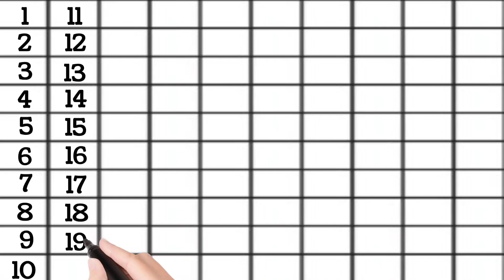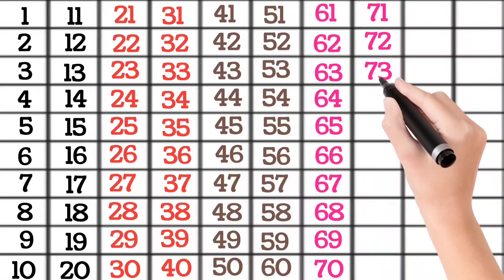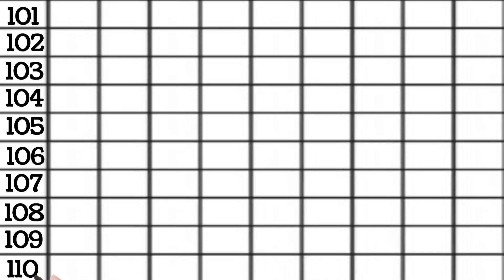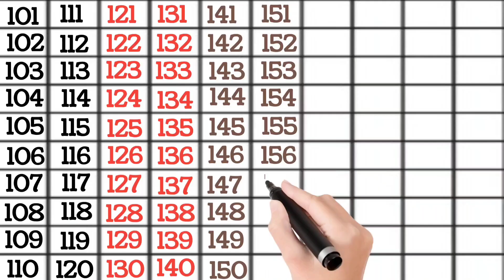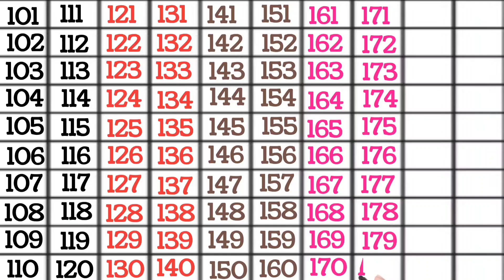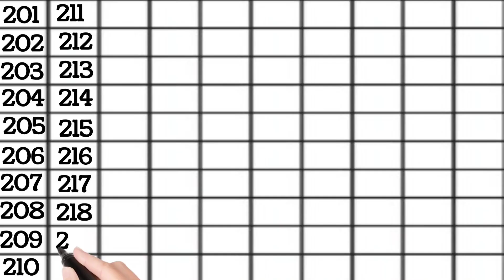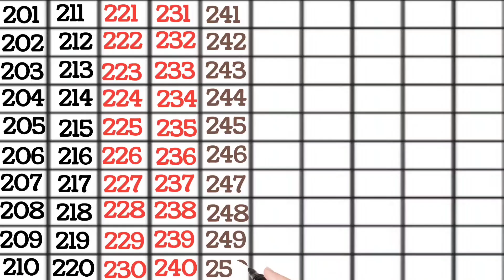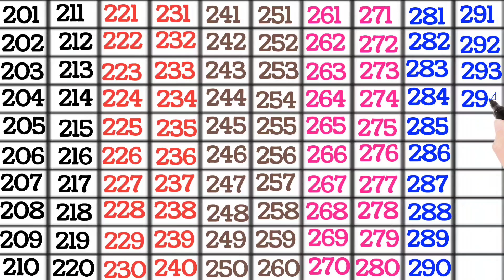Counting 1 to 300, 1se 300 tak ginti,1-300 ginti123456789..100 Tak, 🔢 Numbers@RuhiStudyClasss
Let's do Counting 1 to 200 ina new style, Numbers 1 to 200, 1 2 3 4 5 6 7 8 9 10,@countingkingdom

About this video :
 Let's Do Counting Numbers 1 to 300.Count to 100, Count to 300
Is video main main apko 1 to 300 counting sekhaon gee woh bhi bohat easy way main .
Counting learning from 1 to 100, 101 to 2ed00 numbers counting 1 to 100 , 101 to 200 through whiteboard animation and colorful animation it will be easy and simple for kids to count to 100 and learn numbers counting 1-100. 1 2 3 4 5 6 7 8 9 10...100, 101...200
Happy Counting.. 😊🤩

Queries for reference :
Kids Gyan
Learning counting 1 to 200, Learn 123 Numbers, Learn kids education, Numbers for kids, Ginti, Counting Numbers, Pre school Learning, class Nursery, 123, 123, Number Song, Ginti hindi or English me, 1234 Counting, Learn to Counting 1 to 100, one two three, 123 numbers, one two three song, 1 to 100 counting, 1 to 10 kids song, ek do tin, 1 se 200 tak counting,
123
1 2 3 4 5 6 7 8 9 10
1 2
abcd
1 2 3
ginti
1234
counting
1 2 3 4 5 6
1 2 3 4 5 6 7
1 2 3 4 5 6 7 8
12
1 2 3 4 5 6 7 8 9
1 to 100
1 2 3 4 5
123 123
गिनती
1 2 3 4
12345
abcd abcd
van tu
1 2 1 2
100 tak ginti
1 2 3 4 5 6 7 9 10
100
pahada
counting 1 to 100
ginti ginti
1 se 100 tak ginti
1 to 100 tak
एबीसीडी
1 to 100 counting
abc
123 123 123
ginti pahada
123 counting
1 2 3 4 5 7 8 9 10
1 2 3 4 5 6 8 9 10
1 se lekar 100 tak ginti
table
numbers
cartoon
ginti pahada
bantu
abcd z tak
ginti ginti
1 to 100 tak
ginti 100 tak
123 ginti
ek do
pahade
100 tak ginti
2 ka table
pahada
a for apple a for apple
padhaai wala
anaram
an se anar
counting
pahadi
a for apple b for ball
abcd abcd
a se anar
ginti
table
sunday monday
barakhadi
count 100
dj count to 100
jack hartman count to 100
gracie's corner count to 100
owie tv count by 100
singing walrus count to 100
count to 100 everyday
count to 100 silly song
count to 100 gracie's corner
count to 100 rap
jack hartmann count to 100 by 10
count to 100 by 10s
counting numbers
numbers counting
123 numbers counting
bob the train counting numbers
counting big numbers
pucci counting prime numbers
write counting numbers in words 1 to 20
123 counting numbers
counting
counting counting
123 counting
1 to 50 counting
1 to 20 counting
roman counting
back counting
1 to 100
1 to 100 tak
1 to 100 counting
1-100
1 to 100 table
1 to 100 counting song
1 to 100 numbers
1 se 100 tak counting
numberblocks 1 to 100
ginti
100 tak ginti
ginti pahada
ginti ginti
ginti 100 tak
roman ginti
123 ginti
van tu ginti
abcd ginti
1 se 100 tak ginti
ginti 1 2
12 ginti
1000 tak ginti
Content Gap
1 2 3 ginti
200 tak ginti
50 tak ginti
10 tak ginti
1234 ginti
ginti english mein
1 se lekar 100 tak ginti
hindi mein ginti
1 2 ginti
ulta ginti
ulti ginti
ginti abcd
anaram ginti
english mein counting
english counting
1 to 100 counting in english
english counting 1 to 100
1 to 20 counting in english
counting english
123 counting in english
counting 1 to 50 in english
1 se 100 tak counting english mein
1 to 10 counting in english
1 to 50 counting in english
1 to 100 counting song in english
counting ine english
english ki counting
1 to 30 counting in english
1to100in english counting
1 se 20 tak counting english mein
1 to 100 counting english
english counting 1 to 20
1 to 100 english counting
english me counting
one two counting in english
1-100 counting in english
one to ten counting in english
counting english 1 to 100, 101 to 200
varnmala
vanmala
halardu
123 english
didi
1 se lekar 100 tak ginti english mein
1 se lekar 200 tak ginti english mein